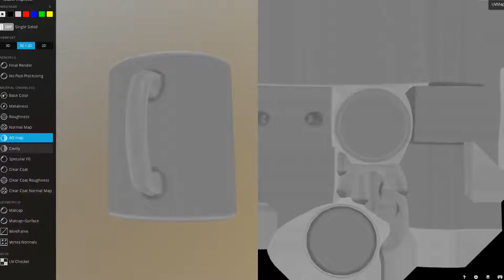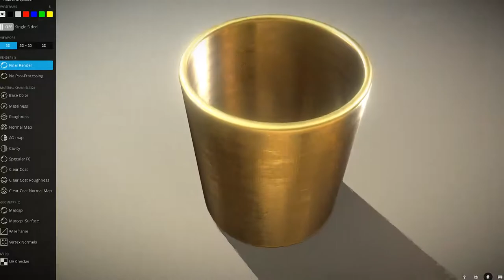Low-Poly Coffee Cup (Gold Version) - PBR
Low-Poly coffee cup with golden pbr textures as 3d-preview on Sketchfab (2016).

3d-modeled in Blender-2.7x, for painting the pbr textures I used 3D-Coat.